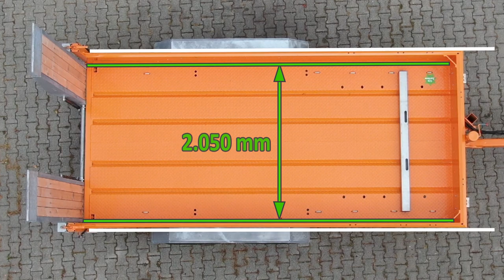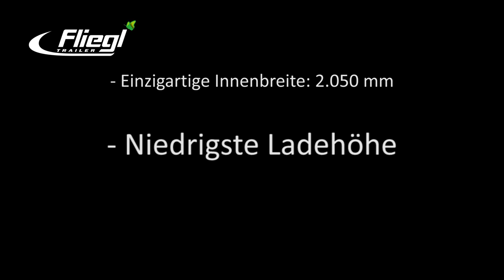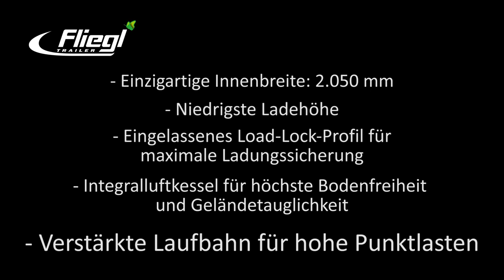Fliegl TTS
Unser Tandem-Tiefbett-Anhänger ist der Abschluss unserer diesjährigen Videoreihe. Viel Spaß beim Anschauen.